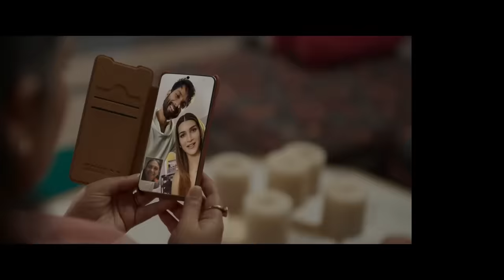Teri Baaton Mein Aisa Uljha Jiya Movie Explained | In Hindi | BNN Review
1. Teri Baaton Mein Aisa Uljha Jiya Movie Explained
2. Teri baaton me aisa uljha jiya movie in hindi
3. Bollywood new movie explained
4. Bnn review